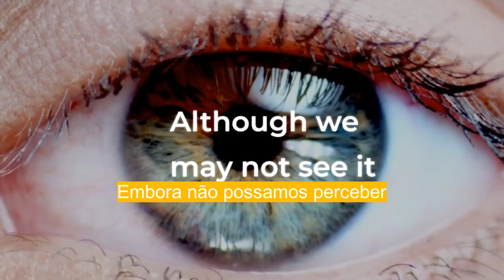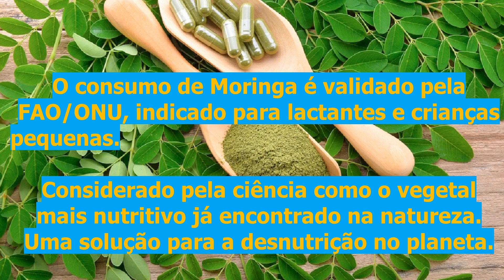Segurança Alimentar | ONU - Promoção de alimento universal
Vídeo Informativo sobre segurança alimentar.
Dados importantes sobre a Moringa oleifera no final da publicação.

Este canal promove um alimento consagrado universalmente.

Adquira sementes de Moringa direto do produtor